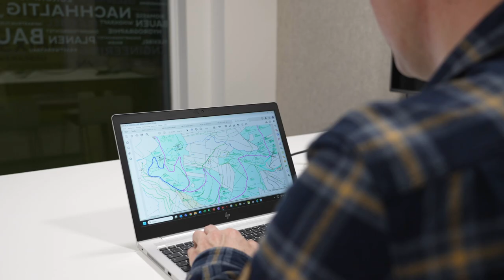Windenergie - Windmessungen, Windräder und co.🌬️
Sie suchen einen richtig Green Job der abwechslungsreich und herausfordernd ist? Dann sind Sie bei der Salzburg AG im Bereich Windenergie genau richtig. Gibt es eigentlich im Bundesland Salzburg schon Windräder? Nein. Die Profis der Salzburg AG arbeiten tagtäglich an der Umsetzung dieser gigantischen Projekte.

00:00 Einleitung
00:23 Windmessungen
00:57 Vorteile
01:06 Standorte
01:46 Arbeitsalltag
02:44 Abschluss